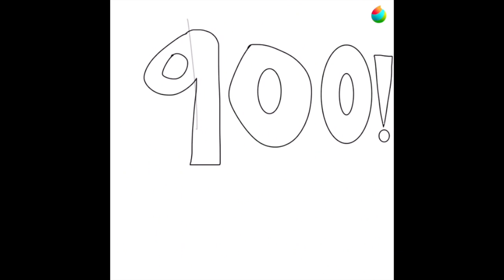900th Deviation! Speed Paint (LONG OVERDUE)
This mini speed paint is about a drawing has the number "900" on it as milestone for me reaching 900 deviations on DeviantArt. I reached 900 deviations on 10/31/2023. This drawing is my real 900th deviation on DeviantArt since an update that status updates don't count as deviations anymore.